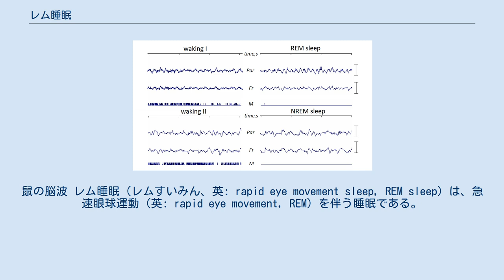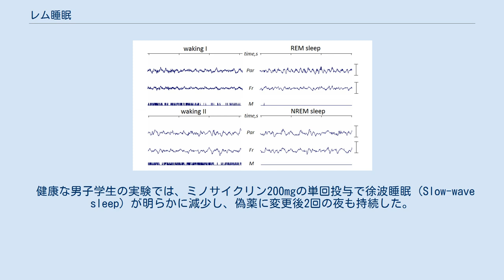レム睡眠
鼠の脳波 レム睡眠（レムすいみん、英: rapid eye movement sleep, REM sleep）は、急速眼球運動（英: rapid eye movement, REM）を伴う睡眠である。
急速眼球運動睡眠とも呼ばれ、REM睡眠とも表記される。
急速眼球運動を伴わない睡眠はノンレム睡眠（英: non-REM sleep）または徐波睡眠（じょはすいみん）と呼ばれ、この項ではノンレム睡眠についても記述する。
 レム睡眠の存在は、シカゴ大学のユージン・アセリンスキーとナサニエル・クレイトマンの研究によって、1953年に明らかになった。
 レム睡眠は、鳥類と哺乳類にしかみられない。
 理化学研究所・東京大学の上田泰己らによって、アセチルコリン受容体のM1（Chrm1）およびM3（Chrm3）遺伝子がレム睡眠の必須遺伝子として同定された。
 レム睡眠は睡眠中の状態のひとつで、身体は骨格筋が弛緩して休息状態にあるが、脳が活動して覚醒状態にある。
レム睡眠時には視床での情報伝達が遮断され、脊髄のレベルで筋肉への情報伝達が遮断されて、運動機能が制止されている。
大脳皮質は覚醒時よりもむしろ強く活動しており、運動機能を遮断しておかないと身体が寝ながらにして激しく動いてしまうことになる。
ただし眼球だけが急速に運動している。
レム睡眠時には脳の強い活動の反映として夢を見る。
このとき脳波は 4 Hz から 7 Hz のシータ波が優勢で覚醒時と同様の振幅を示す。
外見的には寝ているのに、脳は覚醒状態にあるため、逆説睡眠（ぎゃくせつすいみん）とも呼ばれる。
 ヒトでは新生児期に多く睡眠時間のおよそ半分を占めるが、加齢に従って徐々に減少し、小児期で 20％、大人では睡眠時間の約20 - 25% になる。
 夢を見るのはレム睡眠中であることが多いとされている。
この期間を経た直後に覚醒した場合、直前の夢の内容を覚えていたり、その記憶による事実錯誤の状態になっていたりすることがあり、問題行動はこのタイプが多い（RBD:レム睡眠行動障害）。
 ナルコレプシーに罹患または極端な睡眠不足により急速にレム睡眠となった場合、大脳が未だ覚醒状態にあることにより入眠時幻覚と呼ばれる現実感に富んだ夢を見ることがあり、同時に運動機能が遮断されるため金縛り状態となり現実感に富んだ夢と相まって非常な恐怖を感じる場合がある。
 急速眼球運動を伴わない睡眠のことをノンレム睡眠 (Non-rapid eye movement sleep,Non-REM sleep) または徐波睡眠（じょはすいみん）という。
ノンレム睡眠はステージ1（N1）からステージ4（N4）までの4段階に分けられ、N4が睡眠の最も深いレベルである。
このとき、周波数が 1Hz から 4Hz のデルタ波と呼ばれる低周波、高振幅の脳波が高頻度で観測される。
睡眠時間の50-60%はN1-N2睡眠が占めている。
 ノンレム睡眠は一般的には「脳の眠り」と言われる。
しかし筋肉の活動は休止せず、体温は少し低くなり、呼吸や脈拍は非常に穏かになってきて血圧も下がる。
脳が覚醒していないため記憶されず、この間に夢をみていたかどうかは 確認が難しい。
 いわゆるぐっすり寝ている状態で、多少の物音がしたり、軽くゆさぶられても目が覚めることはない。
もしノンレム睡眠の最中に強制的に起こされると、人体はすぐさま活動を開始することができない。
大脳が休止状態から活動を開始するまではしばらくの時間が必要とされ、この状態に起こされてもしばらく次の行動に自覚的に移ることができない「寝惚け」の状態になる。
 ヒプノグラム（Hypnogram）の一例 入眠時では、通常45-60分以内にノンレム睡眠N1-N3まで達し、やがて約1時間から2時間ほどで徐々に浅くなってレム睡眠になる。
以後はノンレム睡眠とレム睡眠が交互に現れ、90-110分のセットで繰り返される。
一晩の平均的な 6 - 8 時間の睡眠では 4 - 5 回のレム睡眠が現れる。
 レム睡眠は入眠後2時間以内に現れるが、入眠から30分以内にレム睡眠が現れた場合はうつ病、ナルコレプシー、サーカディアンリズム障害、薬物依存などの病態が疑われる。
 ノンレム睡眠中に観測されるデルタ波には、脳内での記憶形成（記憶の再構成）や脳機能回復の作用があることが知られているが、マウスによる実験でレム睡眠を消失させるとノンレム睡眠中のデルタ波が弱くなることが観測された。
アルツハイマー病やうつ病などでは、睡眠中のデルタ波が減...